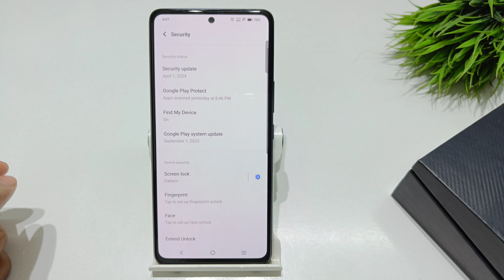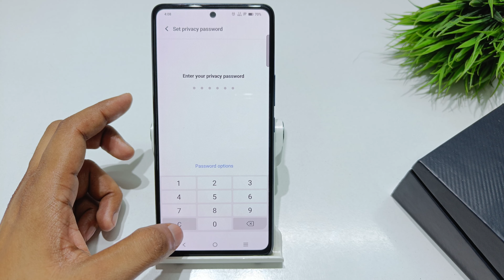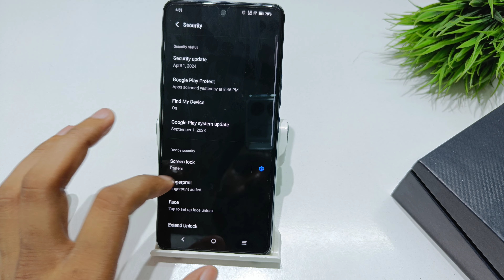how to set fingerprint lock in iqoo 12 | iqoo 11 me fingerprint lock ko kaise lagaye